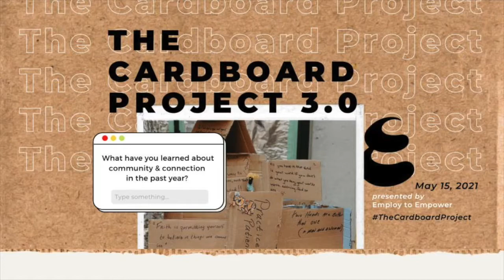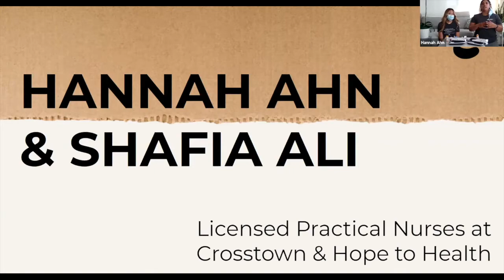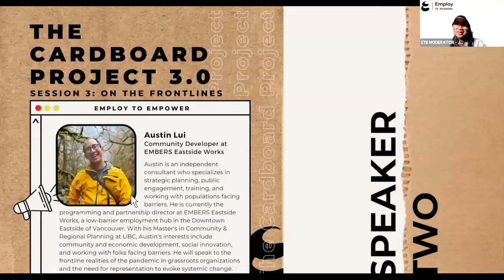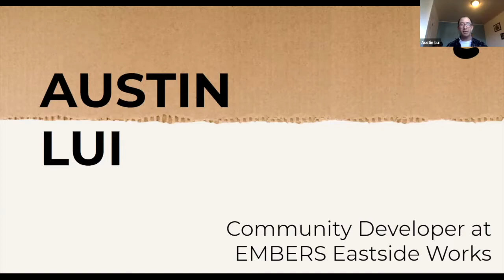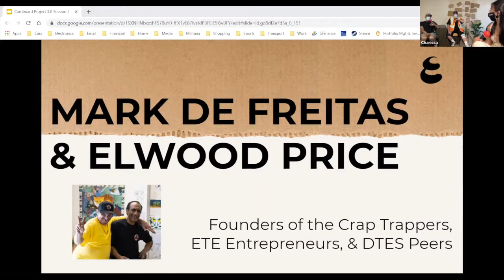On the Frontlines | The Cardboard Project 3.0 Session 3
Session 3 of the Cardboard Project 3.0, On the Frontlines, was held on Saturday, May 15, 2021. This session focused on the COVID-19 realities of being on the frontlines of a pandemic in the Downtown Eastside. Insight into these day-to-day roles offered a breadth of reflection into what has been done so far, and what can be further improved as a community. This session amplified the voices of our essential workers: the peers, the community developers, and our healthcare workers.

Session 3 Speakers:
✨ Hannah Ahn & Shafia Ali — Licensed Practical Nurses at Rapid Access Addictions Clinic
✨ Austin Lui — Community Developer at EMBERS Eastside Works
✨ Mark De Freitas & Elwood Price — CrapTrapper, ETE Entrepreneurs & DTES Peers

Shafia and Hannah are both Licensed Practical Nurses who both found a love for practice areas in mental health and substance use. Shafia and Hannah specialize in providing resources for safe consumption as part of addiction, mental health and drug replacement services. They provide harm reduction supplies and assist in medical intervention for overdoses. Both have encountered the stigma drug users face in health care. From a trauma-informed lens based in compassion and genuine care, these nurses hope to educate attendees on their experiences working in the community, and how we can all contribute and be better equipped.

Austin is an independent consultant who specializes in strategic planning, public engagement, training, and working with populations facing barriers. He is currently the programming and partnership director at EMBERS Eastside Works, a low-barrier employment hub in the Downtown Eastside of Vancouver. With his Master's in Community & Regional Planning at UBC, Austin's interests include community and economic development, social innovation, and working with folks facing barriers. He will speak to the frontline realities of the pandemic in grassroots organizations and the need for representation to evoke systemic change.

Mark De Freitas and Elwood Price, also known as "Crap Trapper”, are active members and contributors to the DTES community. They started Crap Trapper with ETE right before the pandemic, a small business venture removing human waste in the DTES. Mark and Elwood hope to grow CrapTrapper towards employing others who also face work and social barriers, as well as increase tourism in Chinatown through his services. Mark & Elwood will bring the realities of living in the DTES: the strength, the resilience, and sense of community that they have always felt.

WHAT IS THE CARDBOARD PROJECT 3.0:
In the midst of a historic moment in time, we have globally faced a year of social disconnect and isolation, challenging the way that we connect with others and shining a light on the importance of community. We have collected responses from members of our DTES community, the greater Vancouver community, and all those participating virtually.

The Cardboard Project is a unique, artistic exhibit that features a collection of 100+ written experiences by Vancouver’s Downtown Eastside (DTES) residents. On Saturday, May 15, 2021, the Cardboard Project 3.0 was held on a virtual platform. The event took shape as a virtual talkshow, split into three 2.5 hour sessions.

Each session featured different voices from the DTES community.

A special thank-you to:

SFU External Relations, BC Housing, Daily Hive Vancouver, Cillema, Sam Neufeld, Eri Kikuchi, Oli Dickerson, Anna Ashbarry and Jordan Siemens for their collective, immense contributions towards making the Cardboard Project 3.0 a reality.

About Employ to Empower:
Employ to Empower supports residents in Vancouver’s Downtown Eastside community by providing access to development and entrepreneurial resources. Our resources include affordable microloans and business mentorship, with the goal of having a long-term impact on our members’ personal and economic well being. We also actively advocate for creating positive social change in the Downtown Eastside. we take a compassion-focused, holistic approach to empowering residents in Vancouver’s Downtown Eastside through development, entrepreneurship, and advocacy. Our mission is to empower individuals who face work and social barriers to cultivate community connections through entrepreneurship and self-advocacy opportunities.